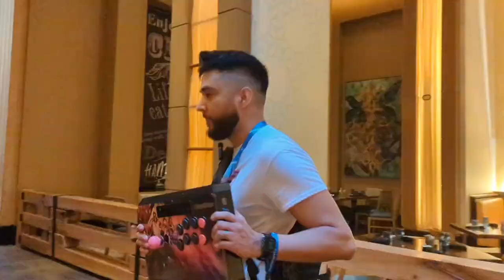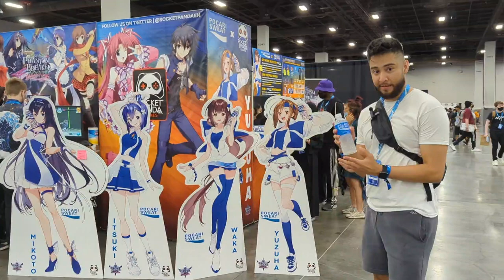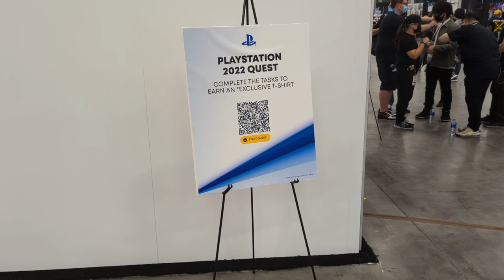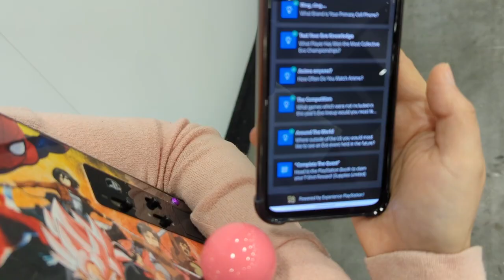What it's like going to EVO!! | VLOG (EVO 2022)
REEEEEEEAAAALLLLY late VLOG from EVO last year.. was my first ever vlog.. Get ready for EVO 2023!!